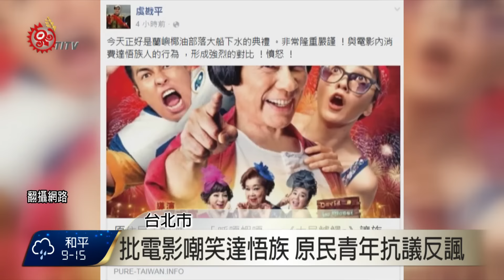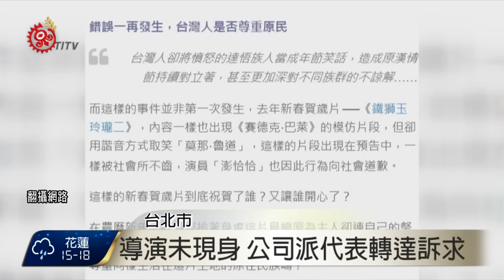賀歲片涉歧視 原民青年抗議提訴求 2016-02-24 TITV 原視新聞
原住民族青年陣線，在邱瓈寬導演電影公司前高喊口號，抗議賀歲電影《大尾鱸鰻2》出現達悟穿著傳統服飾，抗議核廢料畫面，卻被當成搞笑片段，批評這部影片，根本是把族人的痛苦建立在嘲笑上，甚至反諷邱瓈寬懂得笑就不會恨了這句話，是在傷口灑鹽。

現場也有達悟族人到場抗議，提到蘭嶼放置核廢料已經是最大歧視，要求遷出何費更是多年訴求，結果電影喬段，卻將他們的傷痛娛樂化。

導演並未到場，電影公司派出代表回應，表示邱瓈寬導演已經發出聲明，會在轉達原住民族青年陣線訴求，對於原團提出刪除影片，表示會再討論。

原住民族青年陣線提到，不只是《大尾鱸鰻2》，過去也有《鐵施玉玲瓏2》嘲笑賽德克族遭群起撻伐，以及《報告班長2》等嘲諷原住民族口音片段，也他們希望藉由這次抗議，讓社會理解文化多元性，不要隨意拿原住民族文化跟議題娛樂化。